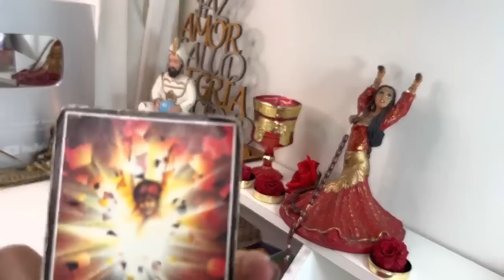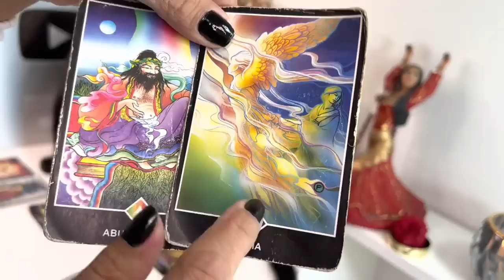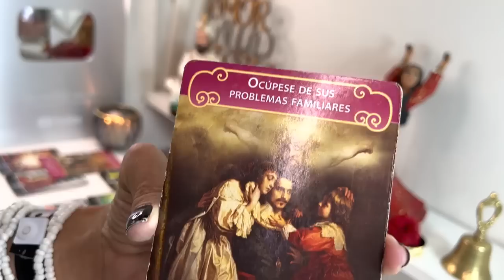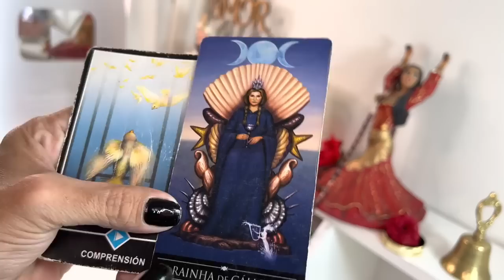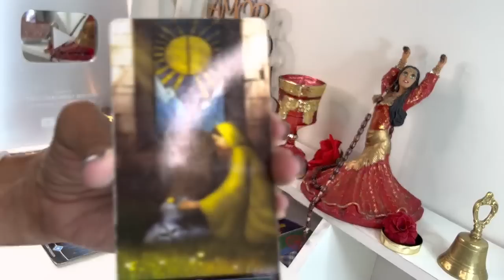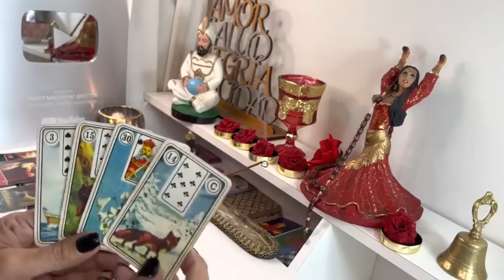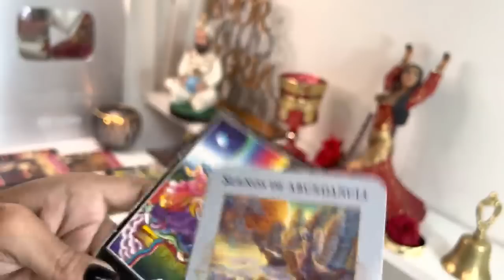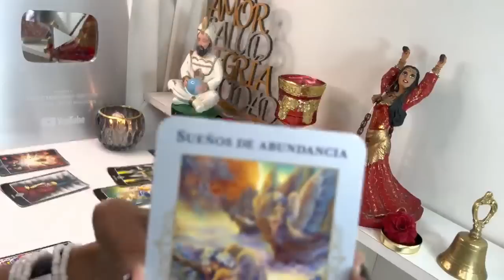SAGITARIO🌈𝗗𝗜𝗢S 𝗦𝗔𝗡𝗧𝗢😍𝗟𝗼 𝗣𝗘𝗗𝗜𝗦𝗧𝗘 𝗰𝗼𝗻 𝗲𝗹 𝗔𝗟𝗠𝗔 𝘆 𝗽𝗼𝗿 𝗳𝗶𝗻 𝘁𝘂𝘀 𝗗𝗘𝗦𝗘𝗢𝗦 𝘀𝗲 𝗖𝗨𝗠𝗣𝗟𝗘𝗡 𝐇𝐎𝐑Ó𝐒𝐂𝐎𝐏𝐎 SAGITARIO AMOR